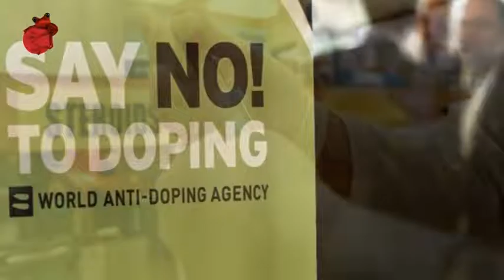SEAN'S DAILY SPORTS NEWS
26 JULY 2016
RUSSIAN DOPING SCANDAL